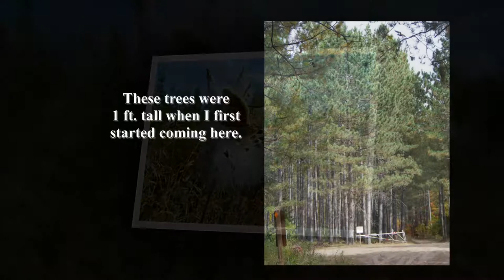Minnesota's Fall Colors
A fall trip through the Nemadji State Forest.